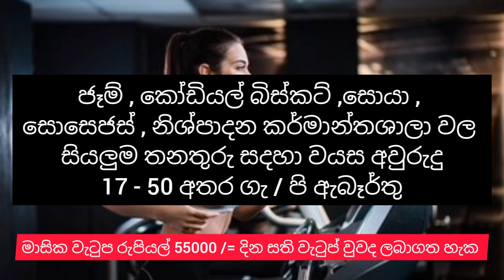💼job vacancy 2022 | united states job ideas💡| bisines ideas💡privat jobs 07 | 02 💼